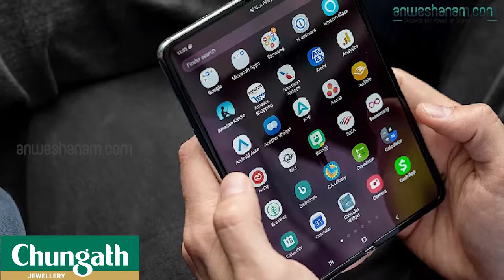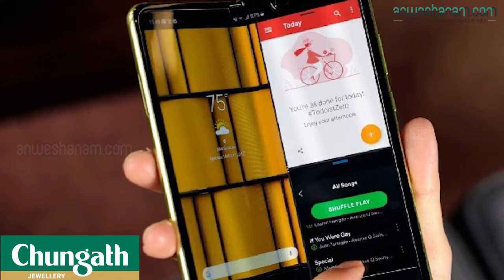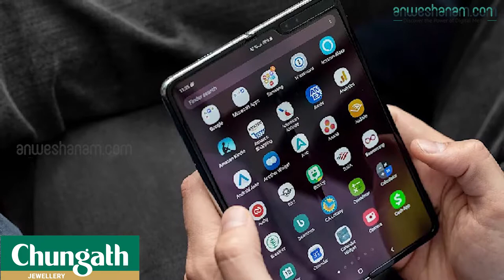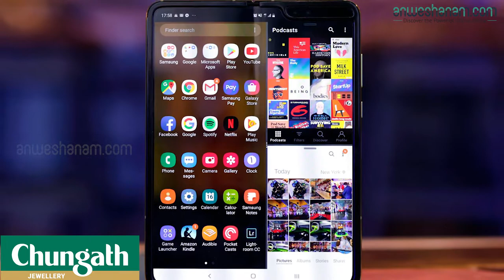അദ്ഭുത ഫീച്ചറുകളുമായി ഗ്യാലക്‌സി ഫോള്‍ഡ് ഇന്ത്യയില്‍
ലോകത്തെ ആദ്യത്തെ മടക്കാവുന്ന ഫോണുകളിലൊന്നായ സാംസങ് ഗ്യാലക്സി ഫോള്‍ഡ് ഇന്ത്യയില്‍ വില്‍പനയ്‌ക്കെത്തി. ഫോണിന് 164,999 രൂപയാണ് വിലയിട്ടിരിക്കുന്നത്. എന്നാല്‍, ഈ വിലയ്ക്കും ഫോണ്‍ സ്വന്തമാക്കാന്‍ ആഗ്രഹിക്കുന്നവര്‍ ഇന്ത്യയിലുണ്ടെന്ന് സാംസങ് പറഞ്ഞു. കഴിഞ്ഞ ഏപ്രിലില്‍ അവതരിപ്പിച്ച ഫോണിന്റെ വില്‍പന മാറ്റിവച്ചിരിക്കുകയായിരുന്നു. ആദ്യം റിവ്യൂവിനു നല്‍കിയ മോഡലുകള്‍ക്ക് ചുളിവു വീണു എന്നതിനാല്‍ ഫോണ്‍ ഇറക്കുന്നതു കമ്പനി മാറ്റിവച്ചു. എന്നാലിപ്പോള്‍ ആ പ്രശ്‌നം പരിഹരിച്ചുവെന്നാണ് കമ്പനി അവകാശപ്പെടുന്നത്. പുതിയ ഫോൺ വാങ്ങാൻ നിരവധി പേർ ഇഷ്ടപ്പെടുന്നു എന്നാണ് കമ്പനിയുടെ വാദം.

ആഢംബര ഫോണുകള്‍ക്ക് ലോകമെമ്പാടും ആവശ്യക്കാരുണ്ട്. വ്യത്യസ്തരാണെന്നു കാണിക്കാനാഗ്രഹിക്കുന്നവരാണ് ഇത്തരം ഉപകരണങ്ങള്‍ തിരഞ്ഞുപിടിച്ചു വാങ്ങുന്നത്. രത്‌നം പതിപ്പിച്ചും സ്വര്‍ണ പുറംചട്ടയുമൊക്കെയായി വിലകൂടിയ ഫോണുകള്‍ ലഭ്യമാണ്. എന്നാല്‍ അവയെക്കാള്‍ വ്യത്യസ്തമായി ഗ്യാലക്‌സി ഫോള്‍ഡിന് സാങ്കേതിക വിദ്യാപരമായ മികവുണ്ട്. പുതിയ ആശയം എങ്ങനെ പ്രാവര്‍ത്തികമാക്കിയിരിക്കുന്നുവെന്ന് അറിയാനുള്ള ജിജ്ഞാസയുള്ളവരും ഫോണ്‍ വാങ്ങുമെന്നു പറയുന്നു.

ഇപ്പോള്‍ ഫോണ്‍ 200,000 തവണ പ്രശ്‌നമില്ലാതെ തുറക്കുകയും അടയ്ക്കുകയും ചെയ്യാമെന്നാണ് സാംസങ് പറയുന്നത്. ശരാശരി ഉപയോക്താവ് ഏകദേശം 40,000 ആയിരിക്കും ഒരു വര്‍ഷം തുറക്കലും അടയ്ക്കലും നടത്തുക എന്നാണ് കമ്പനിയുടെ കണ്ടെത്തല്‍. മടങ്ങിയിരിക്കുമ്പോള്‍ 4.6-ഇഞ്ച് വലുപ്പമുള്ള ഉപകരണമായും തുറക്കുമ്പോള്‍ 7.3-വലുപ്പമുള്ള സ്‌ക്രീനായി മാറുകയും ചെയ്യുമെന്നതാണ് ഫോള്‍ഡിനെമറ്റു ഫോണുകളില്‍ നിന്ന് വ്യത്യസ്തമാക്കുന്നത്.സാംസങ്ങിന്റെ സ്വന്തം എക്‌സിനോസ് 9825 പ്രോസസറാണ് ഫോണിനു ശക്തി പകരുന്നത്. അതിനൊപ്പം 12 ജിബി റാമും, 512 ജിബി സ്റ്റോറേജ്ശേഷിയും 4,380 എംഎഎച്ച് ബാറ്ററിയുമുള്ള ഒരു മോഡലാണ് ഇന്ത്യയില്‍ വില്‍പനയ്‌ക്കെത്തിച്ചിരിക്കുന്നത്. കോസ്‌മോസ് ബ്ലാക് നിറത്തിലാണ് ഫോണ്‍ എത്തുന്നത്. ഒക്ടോബര്‍ 4ന് പ്രീ ഓര്‍ഡര്‍ ചെയ്യാം. ഓക്ടോബര്‍ 20ന് വില്‍പന തുടങ്ങും. സാംസങ്ങിന്റെ ഔദ്യോഗിക ഓണ്‍ലൈന്‍ വില്‍പനശാല കൂടാതെ, 35 നഗരങ്ങളിലായി, 315 സാംസങ് കടകളിലും വില്‍പനയ്‌ക്കെത്തിക്കും. ഫോണിന് 24/7 വില്‍പനാനന്തര സേവനം ലഭ്യമാക്കിയിട്ടുണ്ടെന്ന് കമ്പനി പറയുന്നു. ഒരു കെല്‍വര്‍ കെയ്‌സ് ഫ്രീ ആയി നല്‍കും. പോറലും മറ്റും ഒഴിവാക്കാന്‍ ഇത് ഉപകരിക്കും. ഇയര്‍ ഫോണായ ഗ്യാലക്‌സി ബഡ്‌സും ഒപ്പം ലഭിക്കും